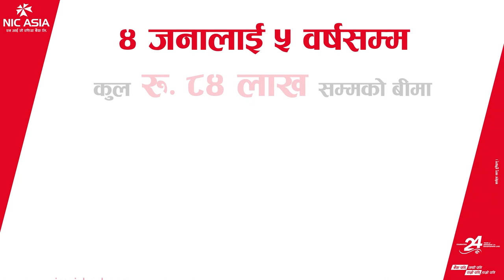हिमेशसको कमेडी : बाख्रा गोठालोले अन्दाधुन्द बम पड्काए, अब इन्जिनियरले त मिलाएरै पड्काउलान् नि !